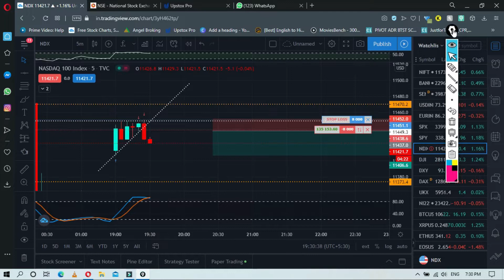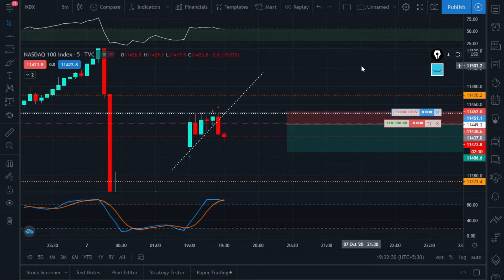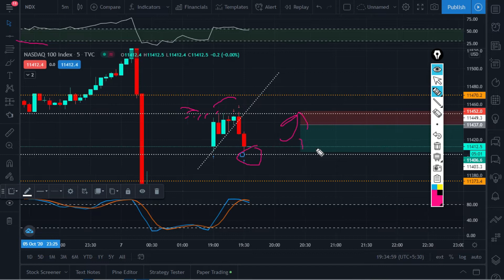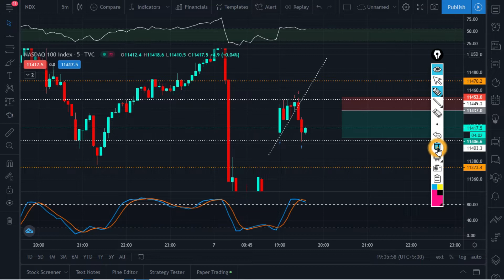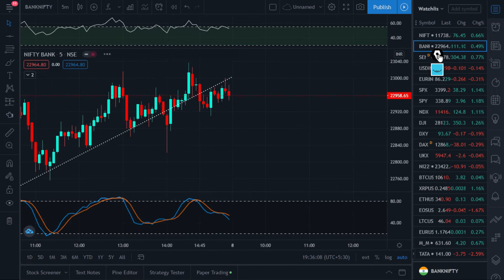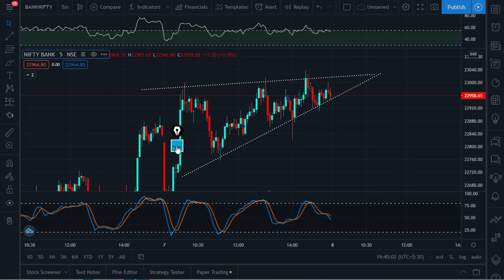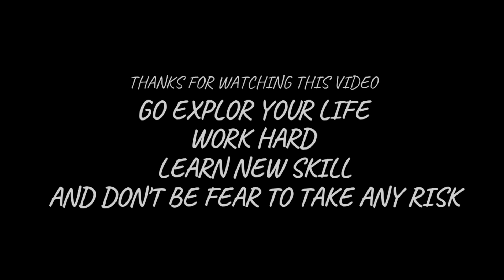100 Times Backtested Breakout Strategy, Pure Price action Intraday Strategy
JJoin Premium TRADER SUSHANT Telegram Channel for free-

Angel Broking - Open Free demat account and get my course and option sheet free